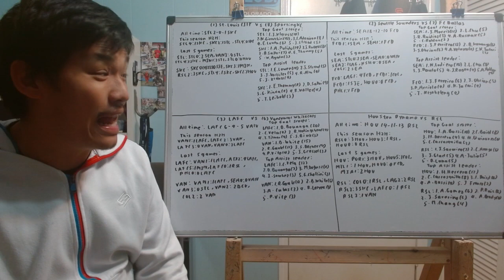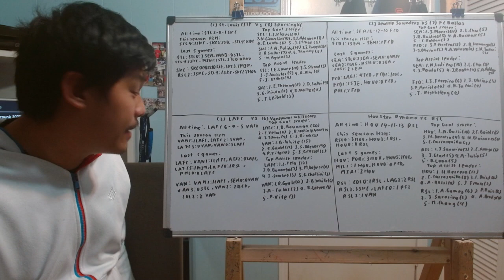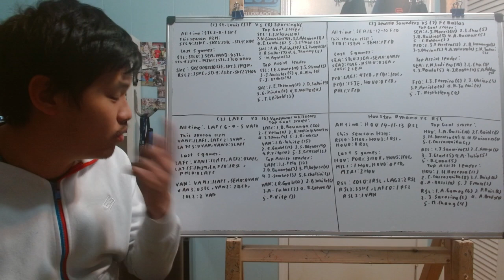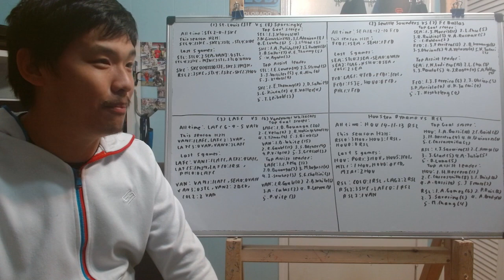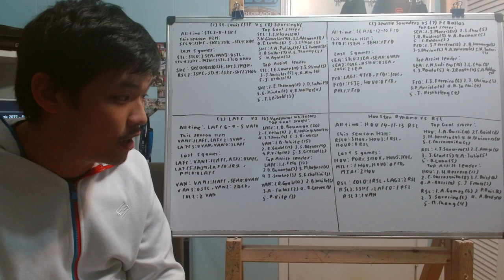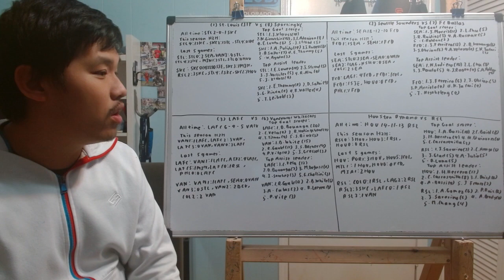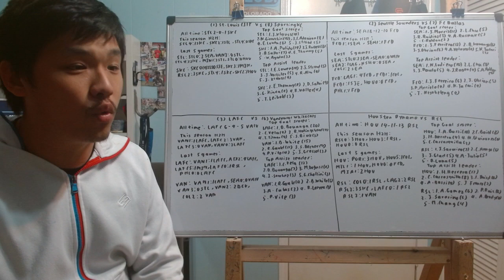Previewing MLS Western Conference 1st round playoff match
So earlier we look at the Eastern Conference 1st round matchup, now let take a look at the West and the 4 best of 3 1st round matchup

Here are the games:
St Louis CITY vs Sporting KC
Seattle Sounders vs FC Dallas
LAFC vs Vancouver Whitecaps
Houston Dynamo vs RSL